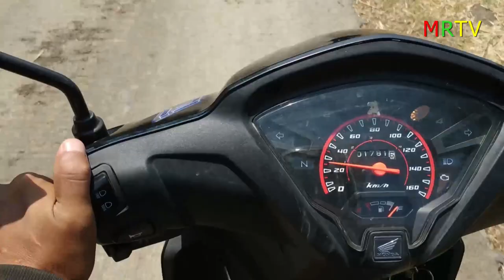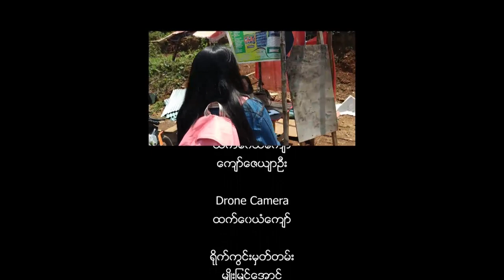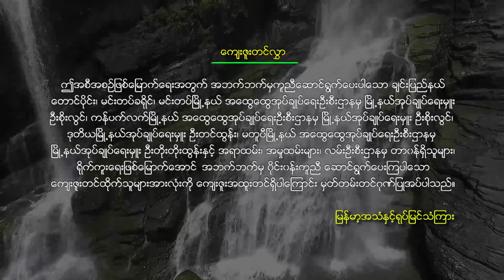MY Travelogue (Road to Southern Chin State 21)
[Unicode]
သဘာ၀ရဲ့ အလှတရားများဆီသို့
(Road to Southern Chin State)
အပိုင်း(၃၁)
ချင်းပြည်နယ်တောင်ပိုင်း ခရီးစဉ် သတ္တမနေ့
မတူပီမြို့ (View Point)

[Zawgyi]
သဘာ၀ရဲ႔ အလွတရားမ်ားဆီသို႕
အပိုင္း(၃၁)
ခ်င္းျပည္နယ္ေတာင္ပိုင္းခရီးစဥ္ သတၱမေန႔
မတူပီၿမိဳ႕ (View Point)